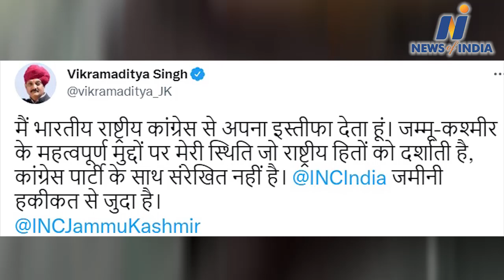Karan Singh's son Vikramaditya Singh resigns from Congress, Congress crisis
Dr Karan Singh's son Vikramaditya Singh resigns from Congress. congress crisis